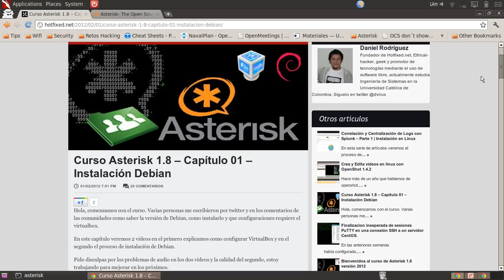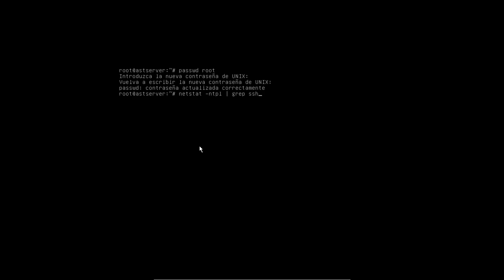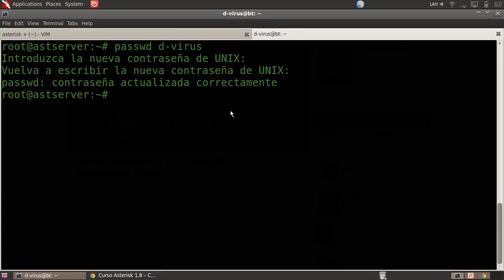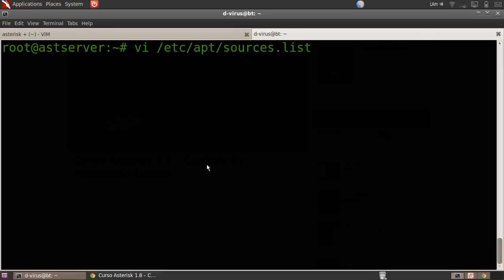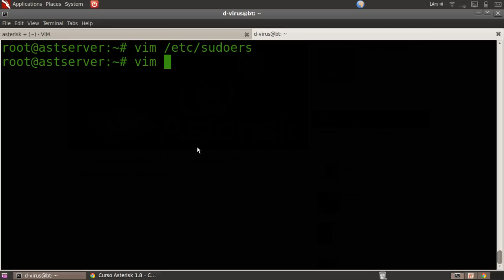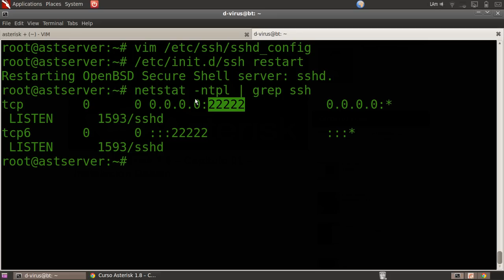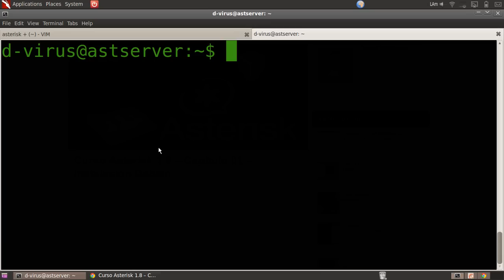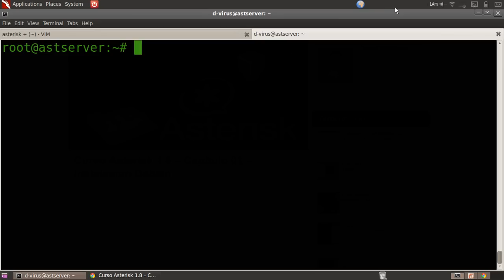Curso Asterisk 2012 - CH02 - Configuración SSH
En este video configuramos el acceso por SSH a nuestro servidor Asterisk.